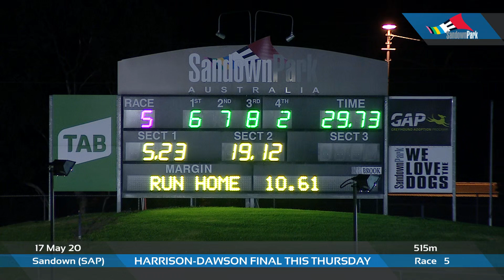SAP SUN 17 MAY 20 R5